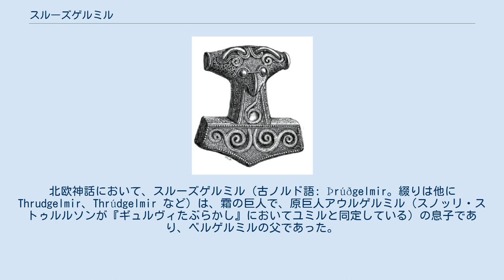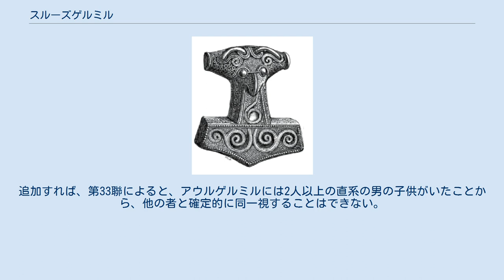スルーズゲルミル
北欧神話において、スルーズゲルミル（古ノルド語: Þrúðgelmir。綴りは他にThrudgelmir、Thrúdgelmir など）は、霜の巨人で、原巨人アウルゲルミル（スノッリ・ストゥルルソンが『ギュルヴィたぶらかし』においてユミルと同定している）の息子であり、ベルゲルミルの父であった。
 スルーズゲルミルは、『古エッダ』の詩『ヴァフスルーズニルの言葉』に登場する。
オーディン（偽名ガグンラーズを名乗って話している）が、「誰がアース神族の中で、また巨人の中で、最も年長の者であったか」と質問したとき、ヴァフスルーズニルが答えた。
 Rudolf Simekによれば、スルーズゲルミルはアウルゲルミルの足から生まれた6つの頭を持つ息子(『ヴァフズルーズニルの歌』33)と同一の者である、しかし、スルーズゲルミルがただ一つの情報源（『スールル』は別として）にしか書かれていない事実が、John Lindowをして、スルーズゲルミルが詩人によって考案されたかもしれないという提案をさせしめることとなった。
追加すれば、第33聯によると、アウルゲルミルには2人以上の直系の男の子供がいたことから、他の者と確定的に同一視することはできない。